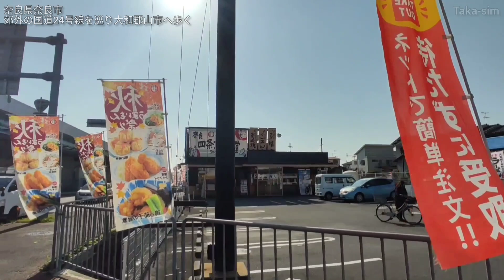奈良市ってどんな街? 郊外の奈良バイパス沿いの商業施設を巡り、大和郡山市方面へ【奈良県】(2021年)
今回は、奈良県奈良市の郊外を街歩きした都市散策・紹介動画です。

近鉄電車、奈良線・新大宮駅周辺に広がるオフィスビル群から、国道369号線・大宮通りを経由し、奈良市役所、ミ・ナーラ前を通り、主要国道、国道24号線・奈良バイパスへ。通り沿いには、奈良パワーシティをはじめ、大手の大型商業施設が多数建ち並んでいました。国道24号線・奈良バイパスを南へ街歩きし、佐保川やJR大和路線を越えて大和郡山市を目指しました。。市境付近のイオンモール大和郡山に着くまでお届けしています。

Twitter（@TakaYoutuber）

Taka-simは、ワーケーション+レジデンスポータルサイト「TheWorke」アンバサダーです。
特典内容：2,000円割引
有効期間：2021年12月31日ご利用迄